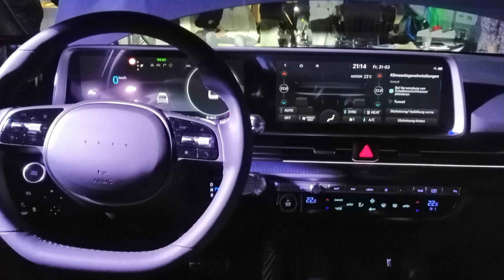Night of the Ioniq 6 - Vorstellung des neuen Hyundai IONIQ 6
Interesting presentation of the new Hyundai IONIQ 6 .

I am happy if you are there and support me in my work.

 E-Auto, Elektromobilität, E-Mobilität, Autohausludwig